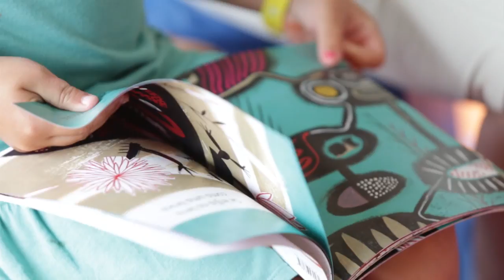Leia Para Uma Criança - Itaú Masters Tour 2016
Iniciativa do Itaú promove a leitura entre os pequenos durante a etapa de Angra dos Reis do Itaú Masters Tour 2016.